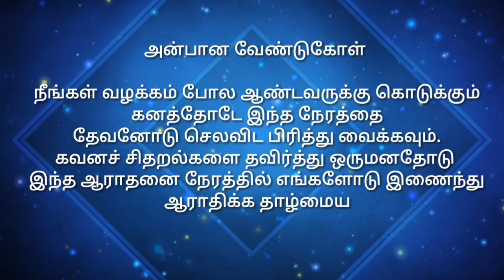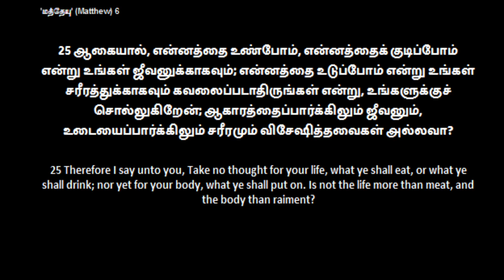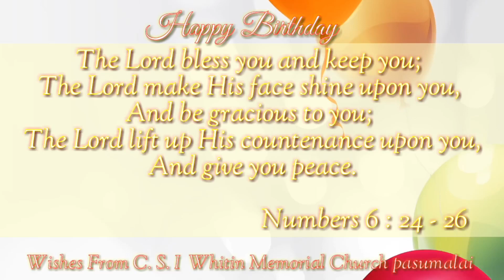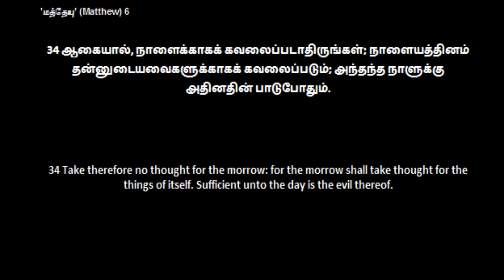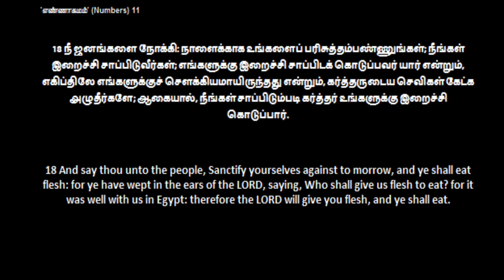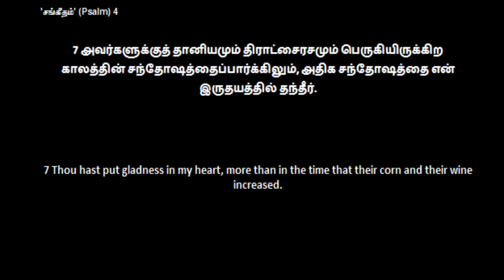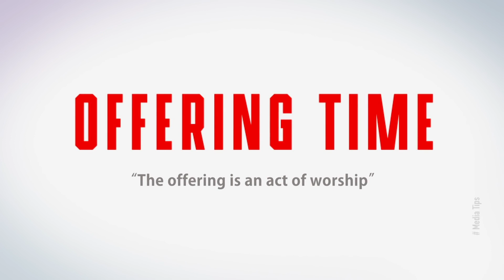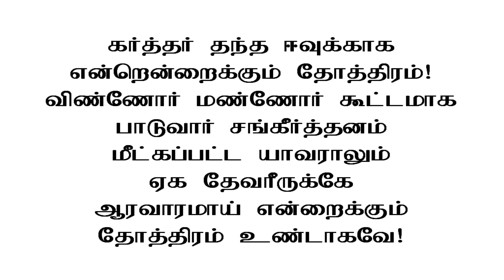Sunday Service | Word of God : Rev. M. Sathish | 16.01.2022 | CSI Whitin Memorial | Live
@CSI Whitin Memorial Church, Pasumalai Madurai - 4

Sunday Service Timing :
1st Service: 7.00 am
2nd Service: 9.00 am

Live Streaming :

Sunday : Morning 9.00am (Second Service)

Our Address :
CSI Whitin Memorial Church
T.P.K Main Road
Pasumalai
Madurai - 4